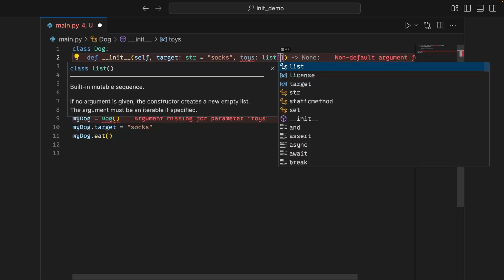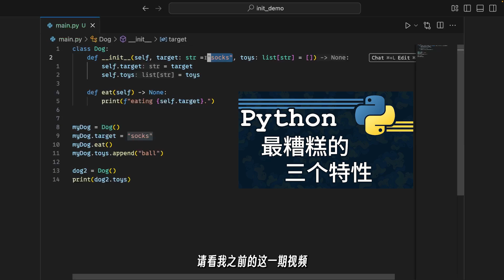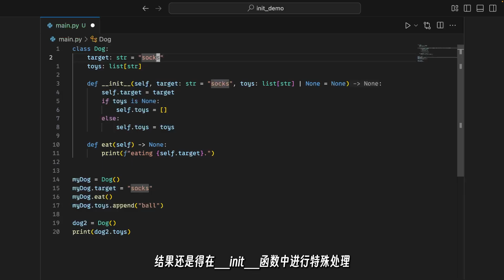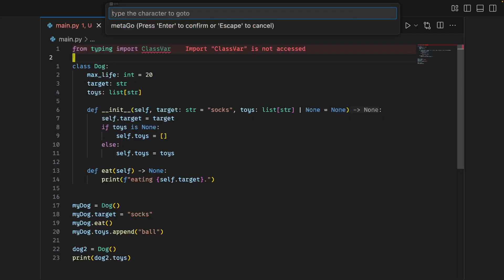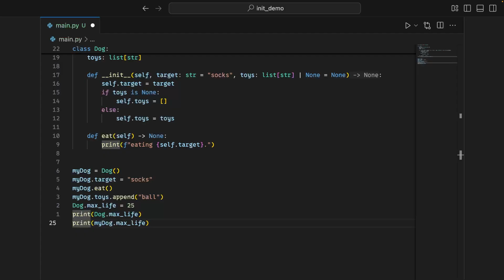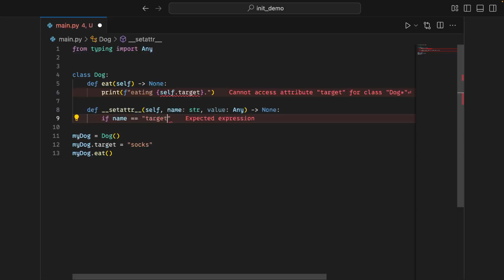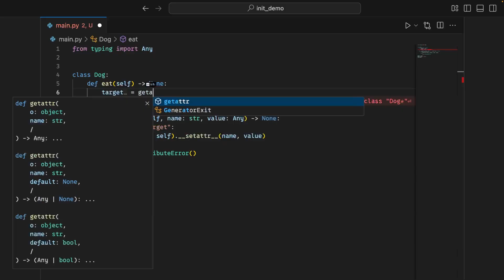如何寫好__init__方法 | Python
時間軸
00:00 簡介
00:55 普通屬性
04:59 類屬性
06:34 動態屬性 __setattr__